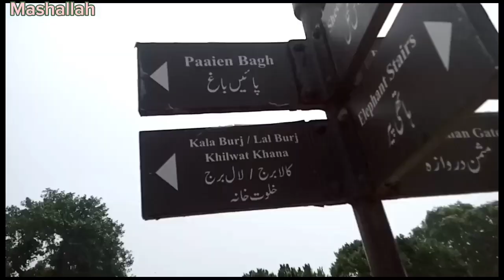Ful Lahore Visit kia 😎or menar Pakistan Gaya 😘/Aoun mughal vlog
If you like my viedo so sucrib my channel and bell I con press. ?
Don't forget the sucrib 🙂😶